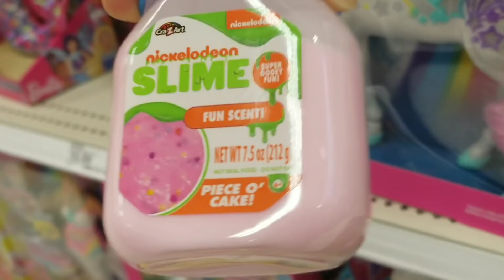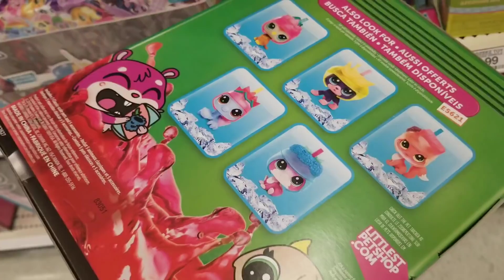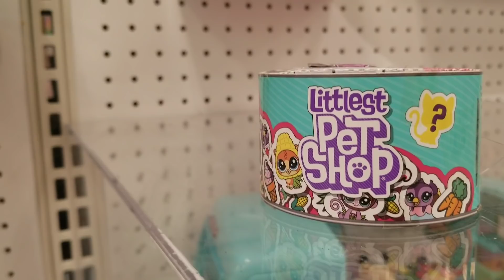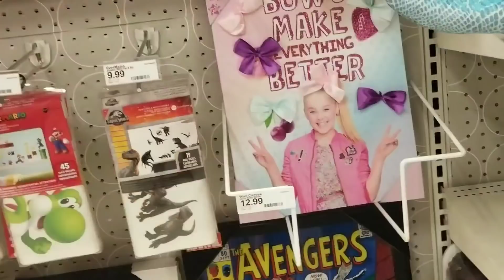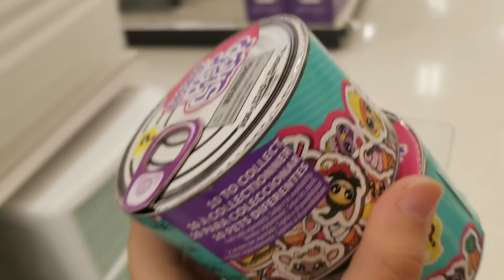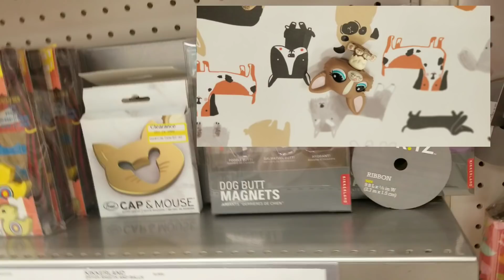Yeni Seri Miniş Alıyoruz!!?